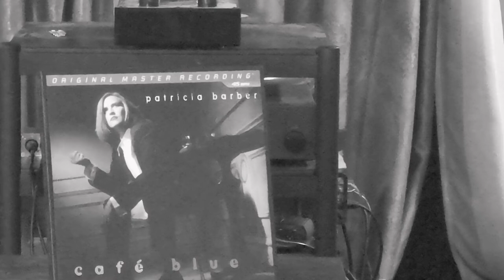A Taste of Honey - Patricia Barber